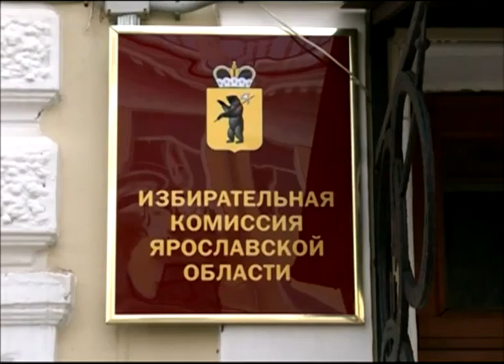В Госдуму ярославцы вновь будут избирать по округам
Совет Федерации в среду одобрил закон, который вводит смешанную систему выборов федеральных депутатов, когда половина избирается по партийным спискам и половина — по одномандатным округам.